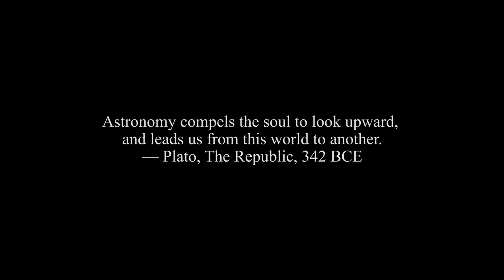Krale - Frontier II (ft. Jasmina Lin and Jay Christopher) [Official Music Video]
Credits:

Directed by Charlie Parker
Cinematography by Jonnie Lewis
Visual Effects Designed by Jack Fox

Starring
Andrew Albon
Teeny NG
Timoy Riley
Matthew Thomas
Mark Barrett
Evelyn Hollow
Charlie Parker
Lyndsey Ann Craig

Lighting supervisor
Martin Vesselinov

Driver
Martin Hamilton

Production Assistant
Jamie Evans

Badabing Edinburgh
Tony Pia
Andy Shea